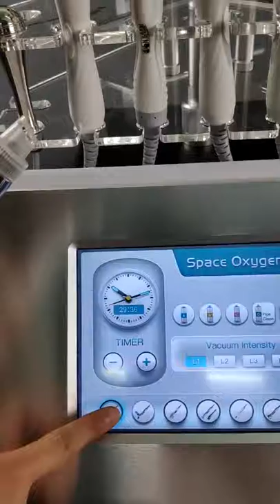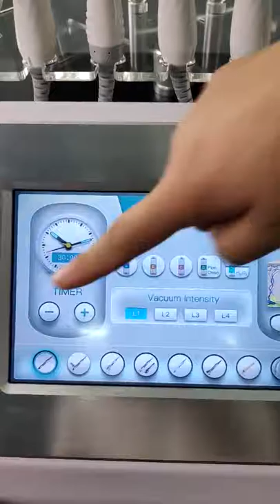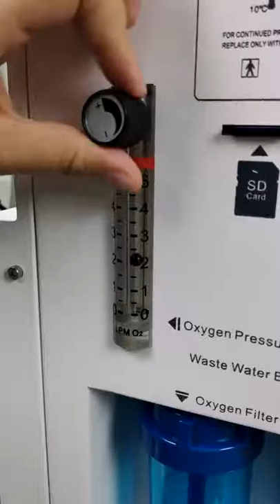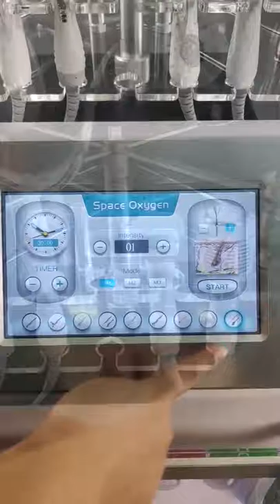11 In 1 Multifunctio Oxygen Jet Facial Machine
11 In 1 Multifunctio Oxygen Jet Facial Machine
Function：
1. Water Dermabrasion
2. Bio
3. Skin Scrubber
4. Ion Handle
5. Ultrasonic
6. Cold Hammer
7. Spray Gun
8. Oxygen Infusion
9. Oxygen Mask
10. PDT
11. Music Therapy